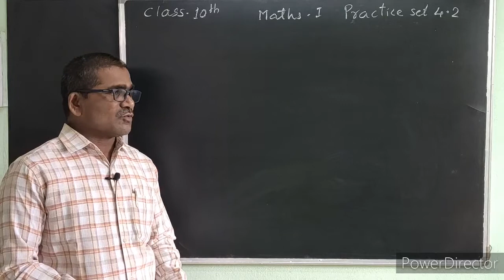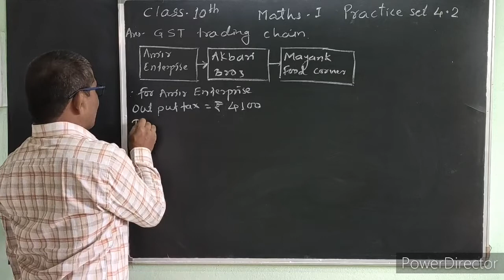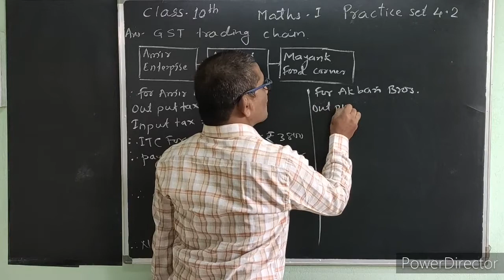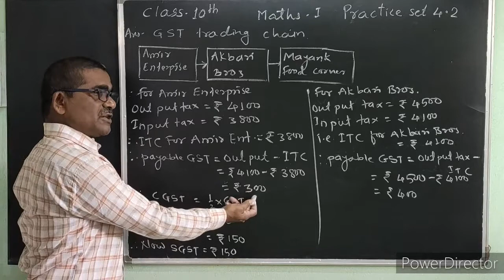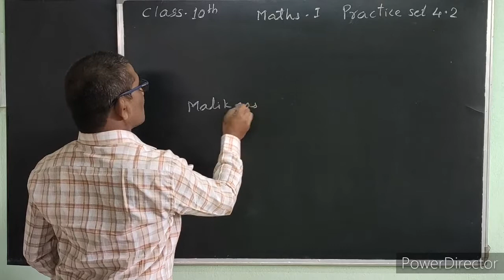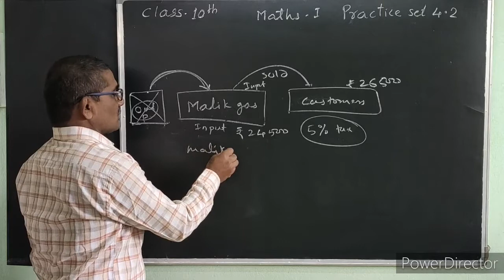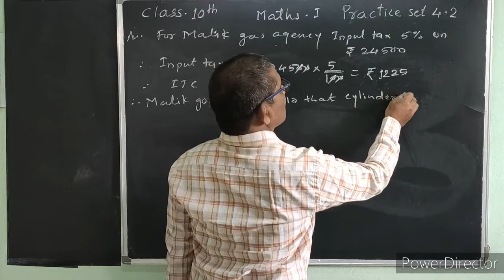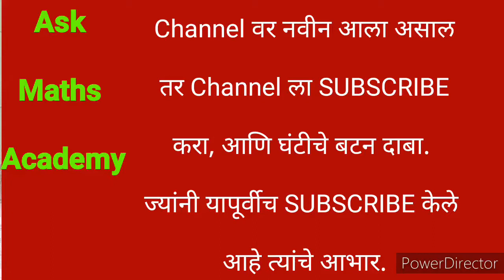10th Std. Maths - I practice set 4.2 Que.no. 3,4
In this video we solved some examples on chapter 4, Financial planning . this iv very important questions for you.
for more
Ask Maths Academy#